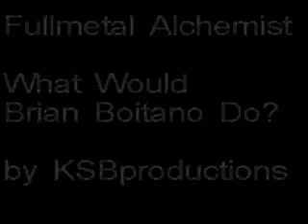What would Roy Mustang do?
I didn't see any VIDS for FMA using this song from southpark so yeah...
Song is What Would Brian Boitano Do?... I mostly focused on Ed Al and Hughes for Cartman Stan and Kyle but when all three were singing I couldn't resist making the military out to sing the chours parts...
mostly okay I did alright with this one I think considering I don't have very many clips and the ones I do have usually have bad quality... teh image at the end is more of a joke people at my school would get since my school's mascot is the mustang...

speaking of school I go back tommorrow... ;_; I just got into FMA too I wanted to have more time to do random AMVs but alas! *emos for like 3 secounds 8D*

ok I think I've rambled on enough here :p have fun.